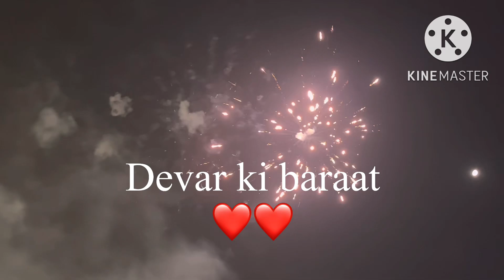Messy maa| devar ki shaadi | baraat | Bareilly |sasural ki shadi |bahut masti kari| unedited video